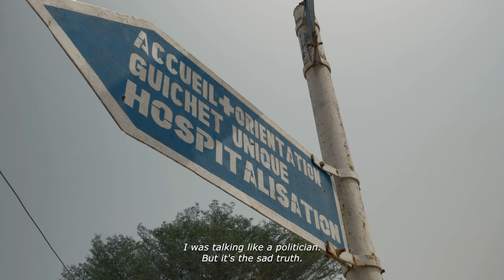X Ray machines: Africa's Broken System - trailer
Les inégalités d’accès aux soins se creusent sur le globe : aujourd’hui moins de 14% de la population mondiale consomme plus de 80% de la technologie médicale. A l’instar d’autres pays en développement, le Cameroun déplore son faible accès aux équipements médicaux essentiels. Faute de moyens financiers, le pays reçoit alors de nombreux dons d’équipements, issus de divers pays. Toutefois, 70% des appareils issus de donations ne sont jamais mis en service en Afrique subsaharienne.  Quel est donc l’avenir de la technologie médicale dans les régions du globe où nos équipements s’entassent ?